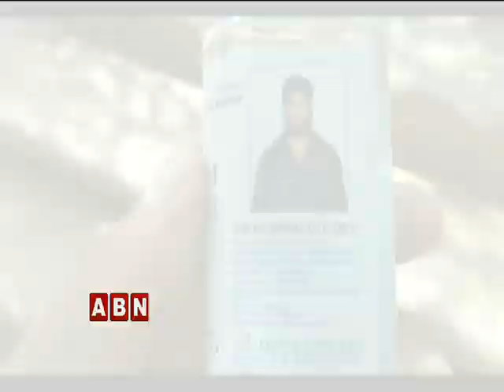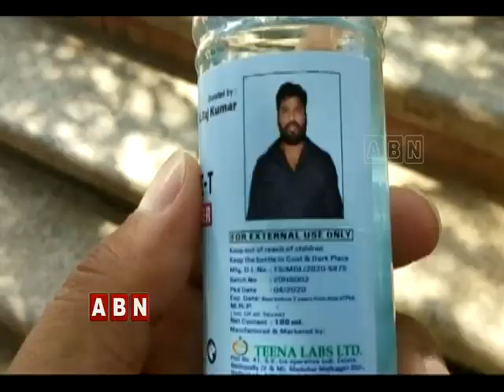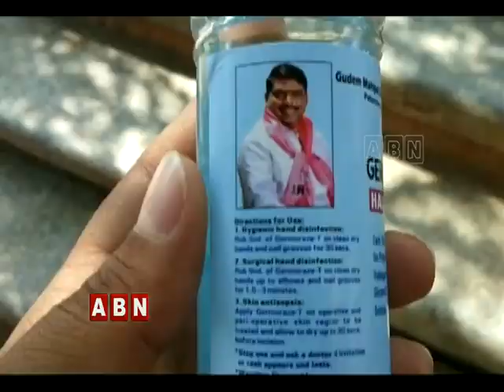ఆపద సమయంలో పేదలకు అండ | ABN Telugu